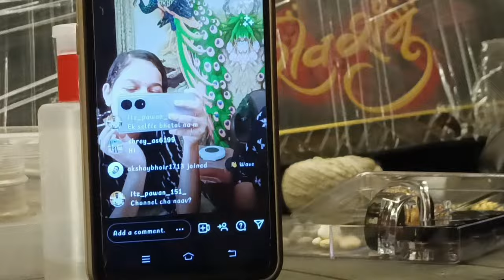Nail Extensions Vlog 🤩❤️| Blossom nails 💅